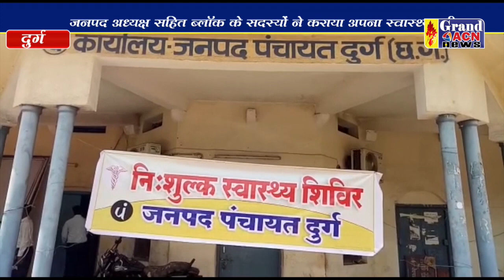स्पर्श के सौजन्य से जिला जनपत में लगा स्वास्थ्य शिविर NASEEM FARUKI